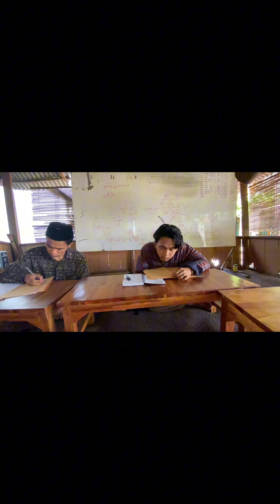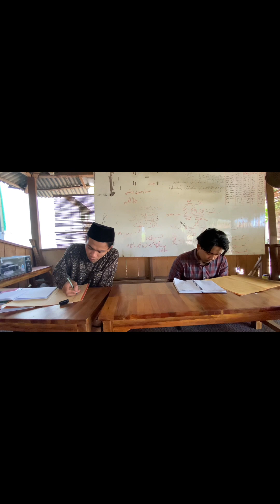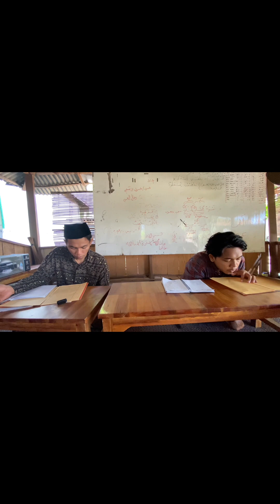Belajar membaca dan tanya jawab dg bahasa Arab NAHWU bab MU'ROBATU